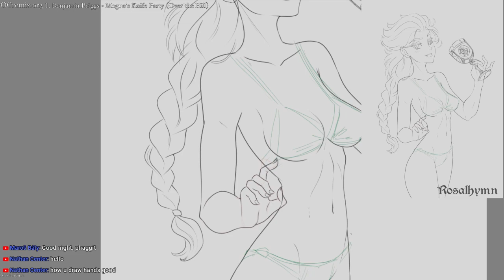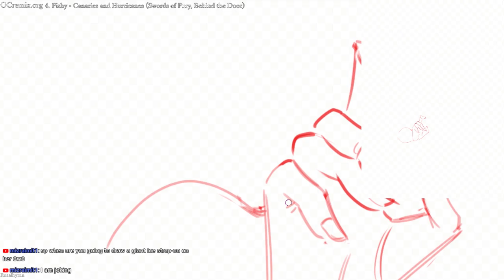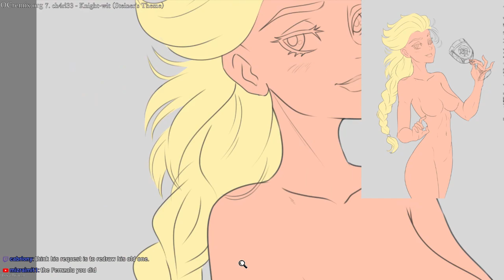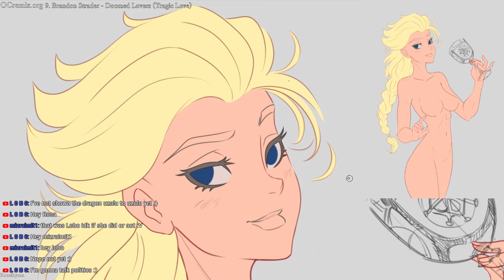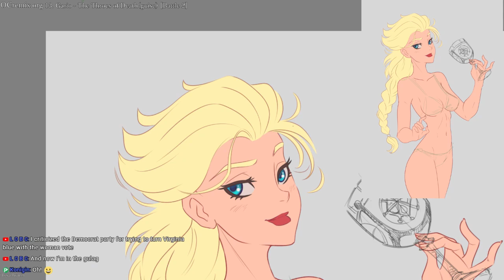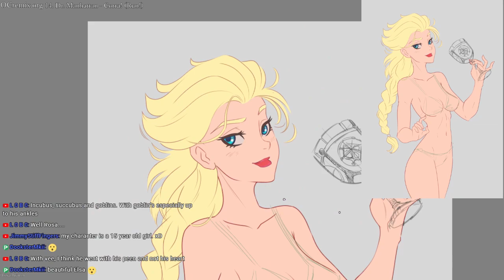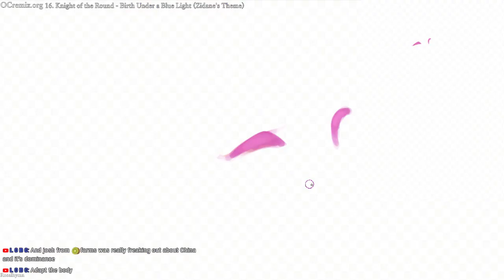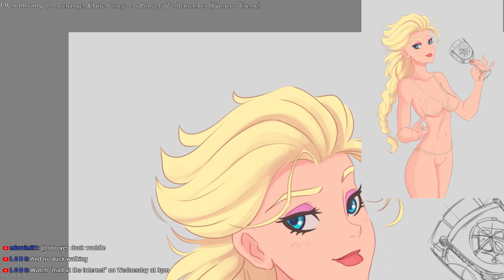Bikini Elsa Drinks To Your Health│Goblet Elsa #2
▪ I'm a digital artist and your support would help me grow my channel! Help Me Bring More Cute And Sexy Girls Into The World!
▪If you wish to commission me send me a note on twitter or Deviantart